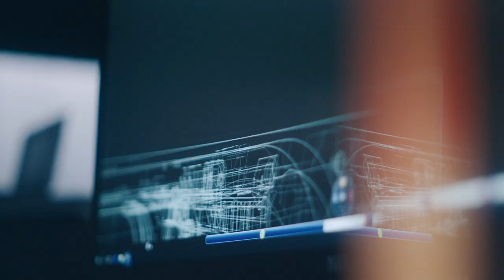V-ZUG Lift-Off SteamFinish EN (INT)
Our Adora dishwashers with the exclusive SteamFinish function ensure perfect shine.